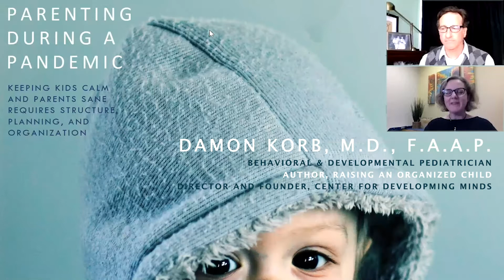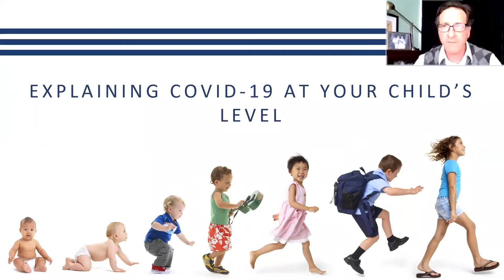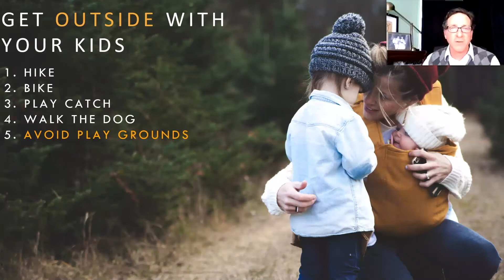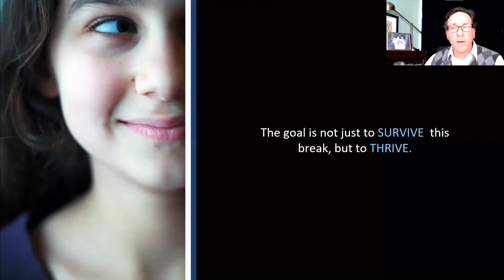Parenting in a Pandemic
Keeping kids calm and parents sane during a pandemic requires structure, planning, and organization.

During this webinar, Dr. Damon Korb, M.D., F.A.A.P provides insight into how to keep business as usual at home during the uncertain times caused by COVID-19.  The goal is not just to SURVIVE this break, but for your family to THRIVE.

Dr. Korb has established three unique California clinics that serve children with developmental variations. Caring for thousands of families with a struggling child -- and raising five children of his own -- has given him a unique perspective about what works, and what doesn’t, when it comes to parenting.

Want to find the key takeaways in written form?  Dr. Korb wrote an article on this same topic that was published at Medium.com, click here to find it.

About Damon Korb, M.D., F.A.A.P.
Author of Raising an Organized Child
Director and Founder, Center for Developing Minds
Damon Korb is a board-certified behavioral and developmental pediatrician who examines the neurodevelopmental brain functions that determine how a child learns, behaves and socializes. With the publication of his best-selling book, Raising an Organized Child, Dr. Korb aims to provide parents with the tools they need to help their children develop executive function skills.  Dr. Korb has more than 25 years of pediatric practice experience, including nearly 20 years focusing on child behavior and development. He is the Immediate Past President for the Society of Developmental and Behavioral Pediatrics, and a member of the Adjunct Clinical Faculty at Stanford University School of Medicine.

Parents Helping Parents supports, educates, and inspires families and the community to build bright futures for youth and adults with special needs.
At Parents Helping Parents…
- We envision a world where children of all abilities are valued, respected, and included.
- We want families to be filled with hope and optimism about their child.
- We share knowledge and skills to create meaningful opportunities and plan for a secure future.
- We value diversity and endeavor to have our staff, board, volunteers, and donors reflect the community we serve.
With 40+ years of supporting families, our experienced staff members have a national reputation for being a trusted source of information for helping parents, caregivers, and children with special needs. At Parents Helping Parents, we believe that together we can change the world, one child at a time, one family at a time, one community at a time.

About Parents Helping Parents (PHP):

Parents Helping Parents supports and trains you to help your family members with special needs, including learning differences, chronic illness, mental health challenges, developmental or intellectual disabilities, physical disabilities and more, at all stages of a person’s life.

Serving families in Santa Clara, San Mateo, Santa Cruz, Monterey & San Benito counties in California. Most services are free.

If you live outside the Silicon Valley area, there are similar parent centers in California and every state in the US.  Find a center near you by clicking this

Parents Helping Parents (PHP) is a nonprofit organization that provides information, training, individual assistance, and resources. PHP is not a law firm or legal service agency, and as such, the information contained in this video is provided for the purpose of informing the review, but should not be considered legal advice. For legal advice, you should consult an attorney.